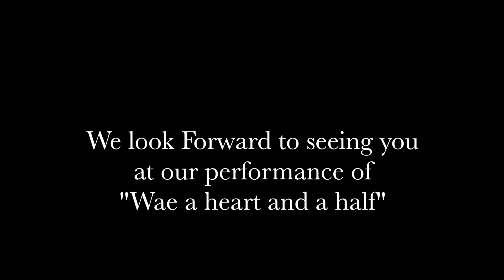heart wae a half trailer